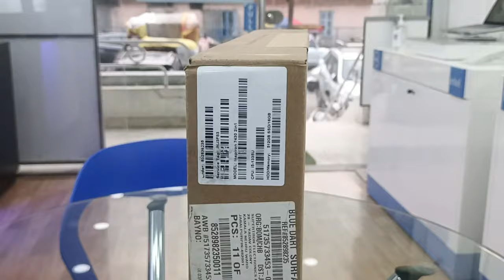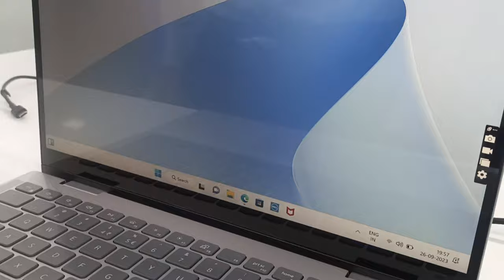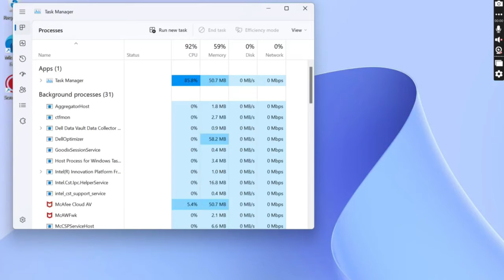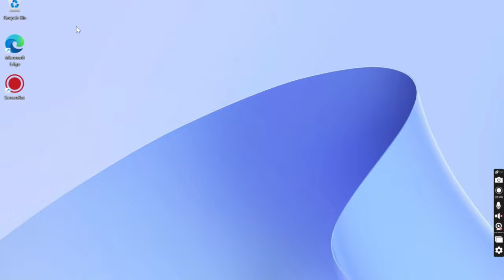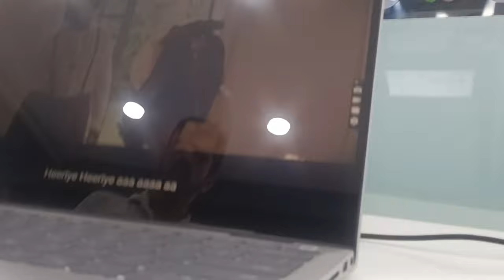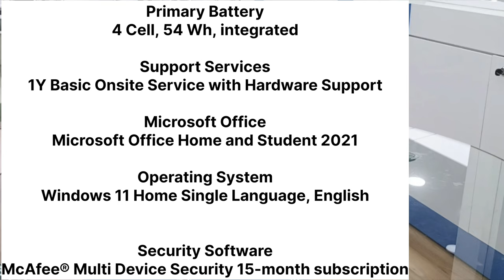Dell Inspiron 7430 2 in 1 Unboxing And Review | Inspiron 14 7430 13th Generation 2023 Best Laptop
MY EQUIPMENTS :

Camera Vivo V21 Mobile

Or Kuch Nhi Hai Sub Ek Phone Se Karta Hu.

Aap Ke Pyer Se Sub Leakr Aao ga Ek Din

Dell Inspiron 7430 2 in 1 Review

Dell Inspiron 7430 2 in 1 i5 13th Generation

Dell Inspiron 7430 2 in 1 Touch Laptop

Dell Inspiron 7430 Review

Dell Inspiron 7430 2 in 1 Unboxing

Dell Inspiron 7430 i7 13th Generation

Dell Inspiron 7430 2 in 1 i3

Dell Inspiron 7430 2 in 1 Laptop

Dell Inspiron 7430 2 in 1 i3 13th Generation

Dell Inspiron 7430 2 in 1 touch laptop intel i5-1335u

Dell Inspiron 7430 Laptop

dell inspiron 14 2 in 1 laptop

dell inspiron 14 2 in 1

inspiron 14 2 in 1

dell inspiron 14 2 in 1 review

dell inspiron 2 in 1

 dell inspiron 14 review

 dell inspiron 14 2 in 1 7420

dell inspiron 7430 2in1